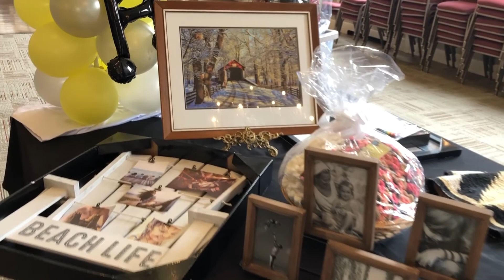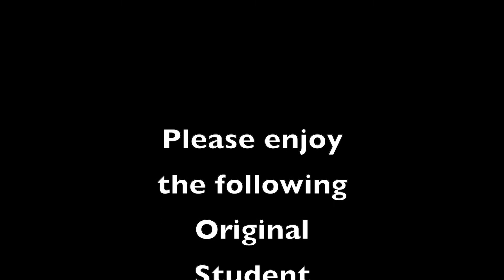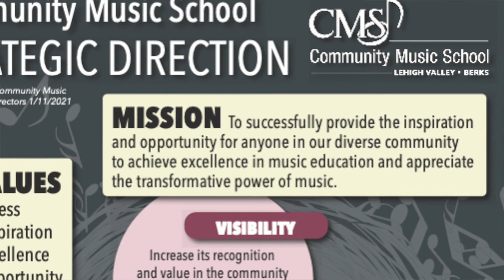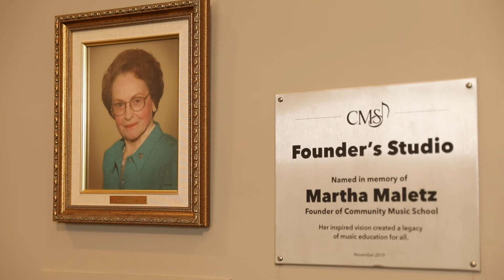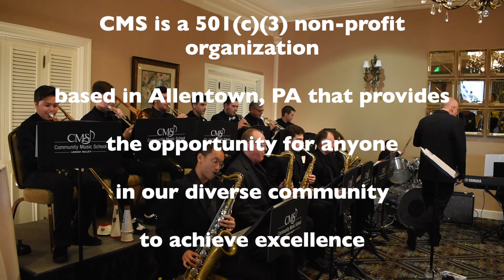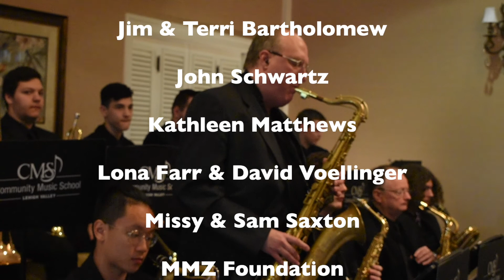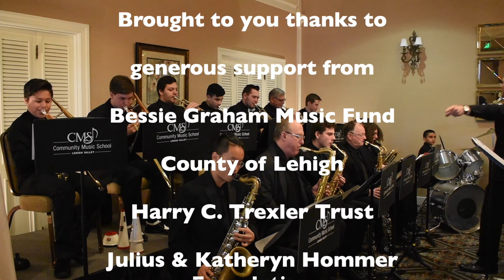CMS Virtual "Brunch in a Bag" Watch Party - Premiere Sunday, April 25 at 12:30 PM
Welcome to Community Music School’s Virtual “Brunch in a Bag” Silent Auction & Watch Party!  This program is free and will feature new musical performances by CMS faculty and students, a virtual tour of the school, and a retrospective of the organization as we prepare to celebrate 40 years of quality music education at CMS in Allentown.

*view on your desktop for the best browsing experience

This event directly benefits programming and opportunities that allow all students access to the life-long benefits of quality music education, regardless of their background, age, ability, or financial circumstances.

Thank you for your support of our mission!

About CMS:  Community Music School (CMS) – Lehigh Valley & Berks is a non-profit charitable organization which provides the inspiration and opportunity for anyone in our diverse community to achieve excellence in music education and appreciate the transformative power of music.  CMS employs over 25 professional musicians who provide high-quality private and group instruction to students of all ages and in nearly every instrument and voice – both in-person and online - as well as extensive, tuition-free outreach programs that bring music to students in under-served, high-poverty schools.  Thanks to support from our philanthropic community, CMS has provided over 25,000 student services in the Lehigh Valley with the life-long benefits of musical education by funding over $100,000 annually in financial aid, merit scholarships, and tuition-free outreach programming.

In the fall of 2018, CMS moved its Allentown operations to historic 1544 Hamilton Street, the former Lehigh Valley Club.  The renovated space offers 12 lesson rooms of varying sizes, a unique parent lounge, early childhood room, music library, administrative offices, and a 150-seat recital hall.  Introductory group classes, such as Kindermusik (ages 0-4), Kids Choir (ages 6-11), Modern Band (middle and high school) provide music fundamentals in a fun, group environment. The CMS Big Band offers numerous free performance opportunities for intermediate and advanced students.

CMS does not discriminate on the basis of gender, race, age, creed, color, sexual orientation, national or ethnic origin, gender identity, disability, or level of family income in its education programs and admission, employment, and financial aid policies.